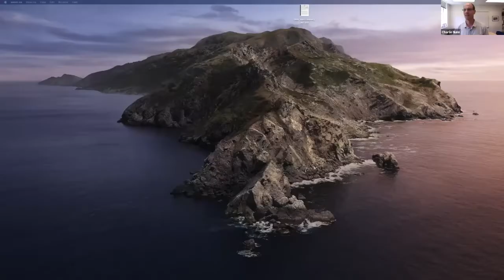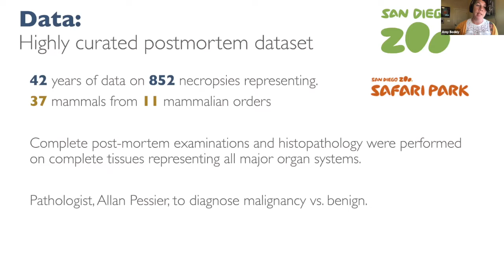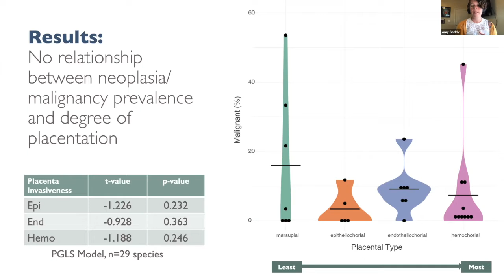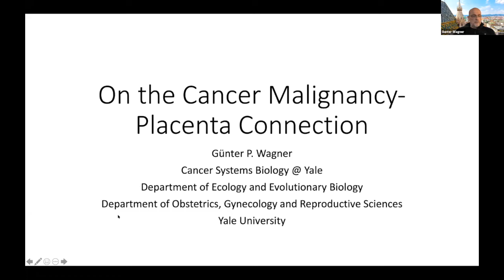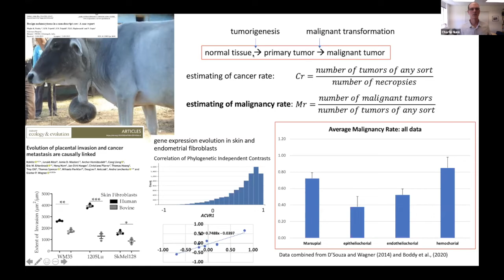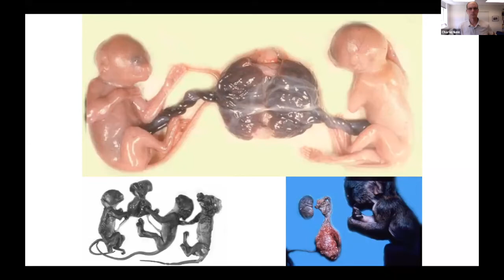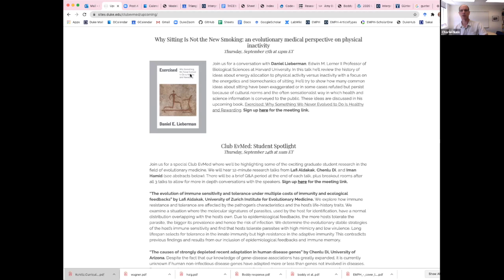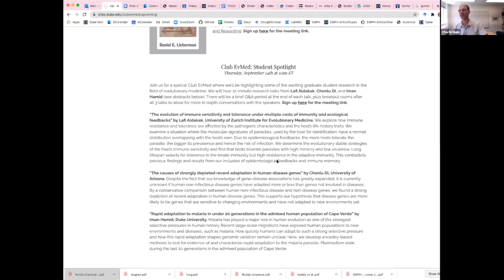Club EvMed: Cancer prevalence and life history traits in mammals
This Club EvMed event occurred on September 3, 2020.

This conversation was led by Amy Boddy, Assistant Professor of Anthropology at the University of California, Santa Barbara. Cancer is a disease that affects most animals, however we have a limited understanding on comparative cancer rates. Here we report on 42 years of well curated necropsy data and estimate cancer rates across mammals. We find a great deal of variation in cancer vulnerabilities and predict a life history framework can help explain species specific cancer risk. This work highlights how a comparative approach to cancer can provide new insights into how species across the tree of life have dealt with cancer as a selective pressure.

After Dr. Boddy discussed her work, we heard counterpoints from Gunter Wagner, Alison Richard Professor of Ecology and Evolutionary Biology at Yale, and David Haig, George Putnam Professor of Organismic and Evolutionary Biology at Harvard.